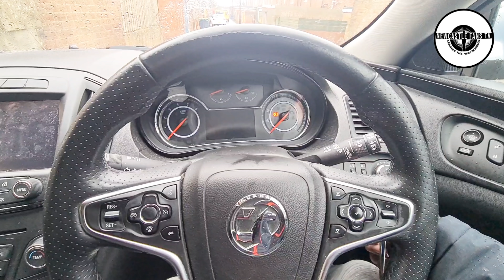THE DRIVE DOWN | LEICESTER CITY VS NEWCASTLE UNITED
Lee is on his way to the King Power Stadium & he'll be meeting Sam in Leicester, the Toon Army are on a little run of one defeat in five, and bored from their first win of the season against Burnley last week. Can Eddie Howe dampen the mood further to the Foxes in this Sunday 2pm kick off in the Premier League?

30 day free Amazon Prime
Amazon Audible
3 free months unlimited Amazon Music